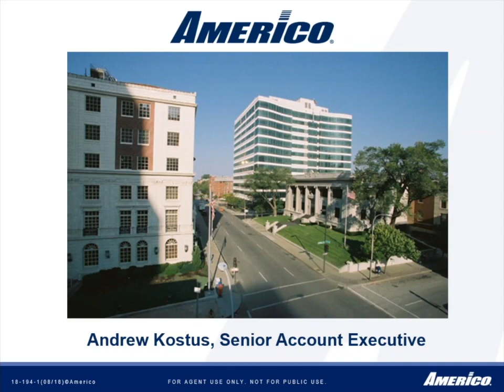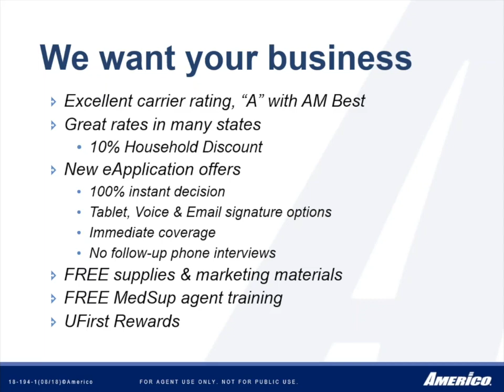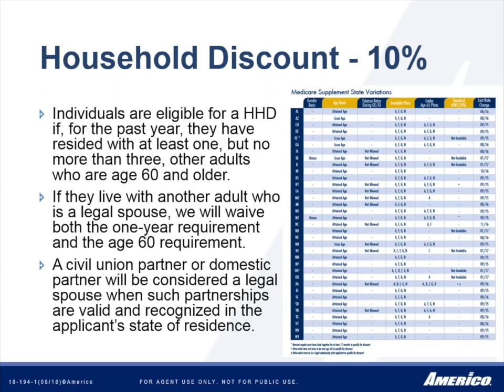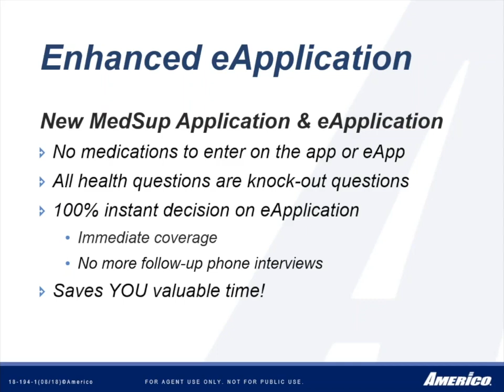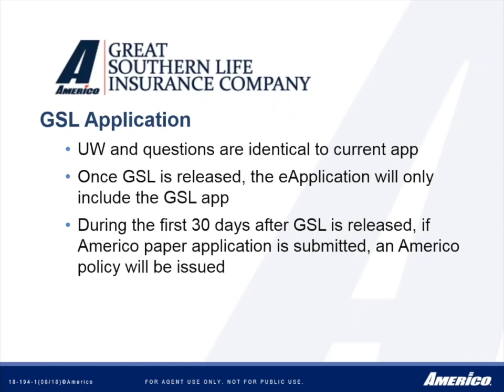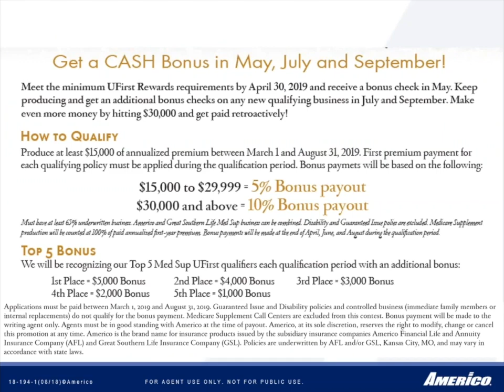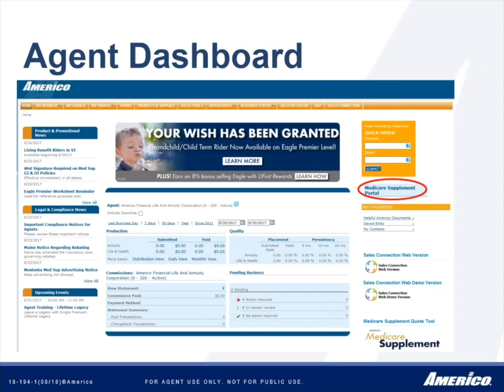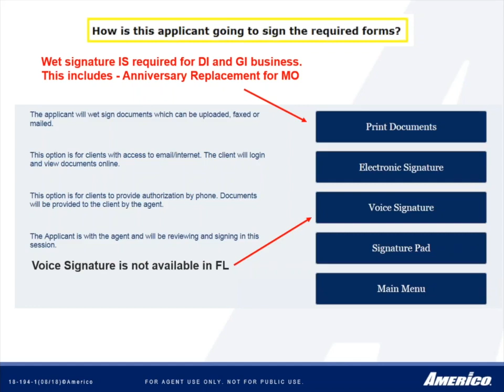E Application Functions & Rewards Program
Andrew Kostus will be delivering on the new and exciting E-Application functions Americo offers for their Medicare Supplement product. He will also be highlighting on Americo's Rewards program.